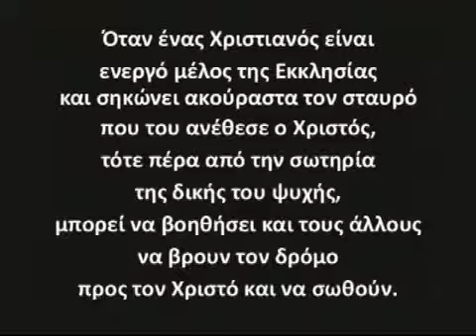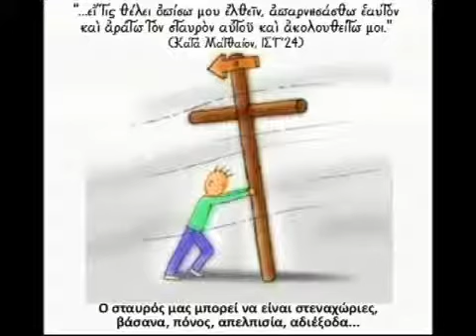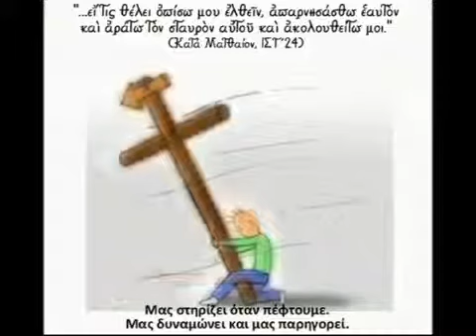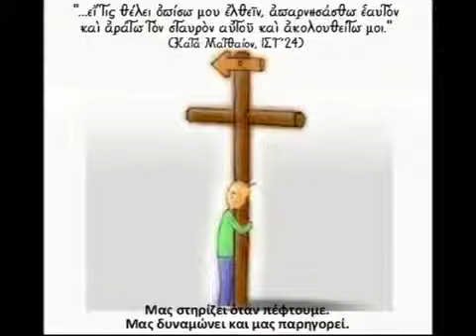Το καθήκον του Χριστιανού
Ένα βίντεο κινουμένων σχεδίων, που μιλάει για το σταυρό που καλούμαστε να σηκώσουμε στη ζωή μας ακολουθώντας τον Χριστό, τηρώντας τον λόγο Του: "...εἴ τις θέλει ὀπίσω μου ἐλθεῖν, ἀπαρνησάσθω ἑαυτὸν καὶ ἀράτω τὸν σταυρὸν αὐτοῦ καὶ ἀκολουθείτω μοι." (Κατά Ματθαίον, ΙΣΤ΄ 24)